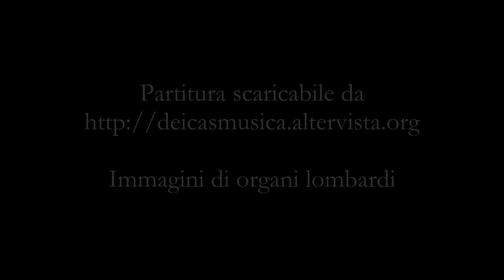Massimo Dei Cas - Preludio per organo al corale "O Herre Gott, dein göttlich Wort"